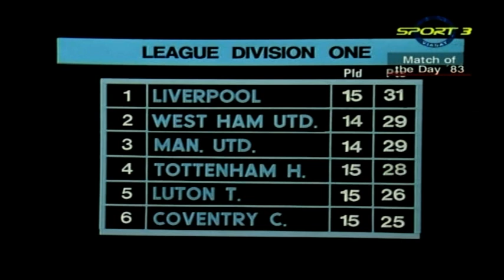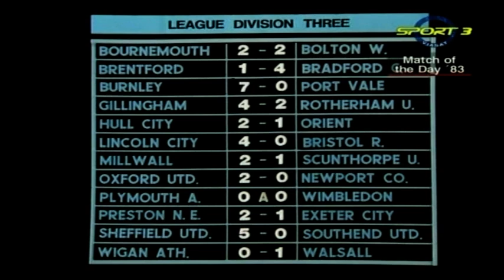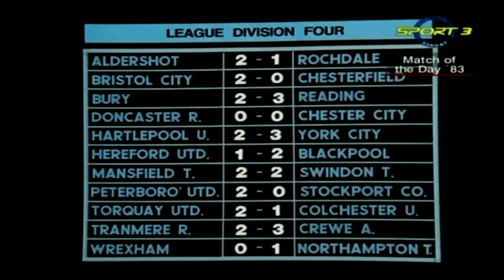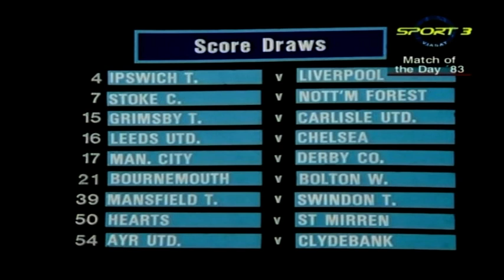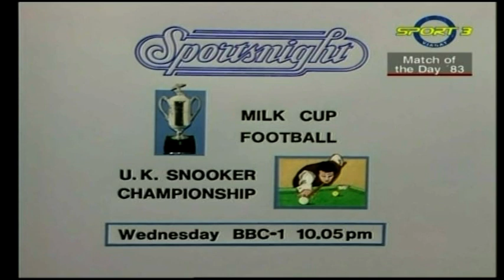1983 11 26 Ipswich Town Liverpool WBA Wolves Dundee Utd Aberdeen Viasat